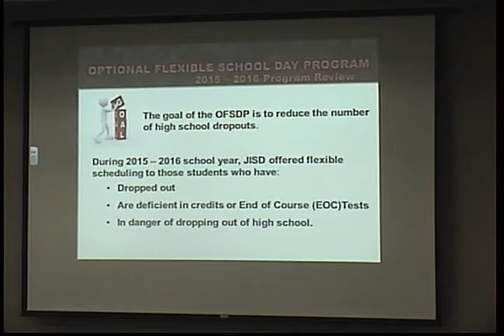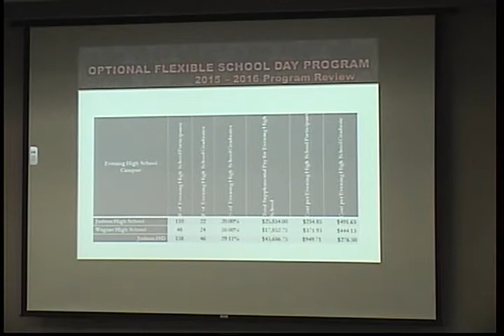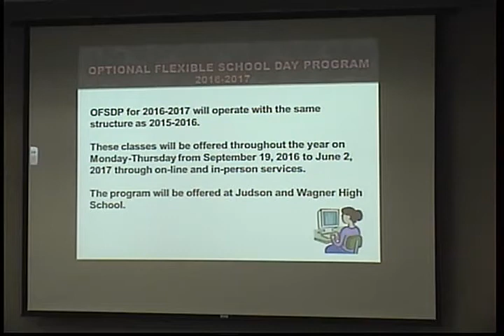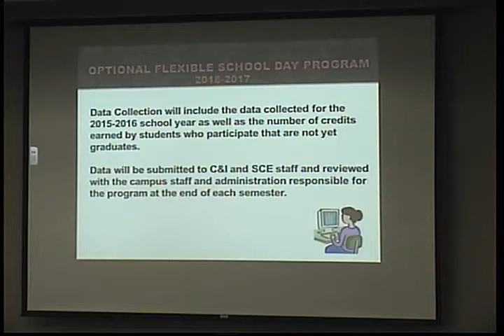09152016 Public Hearing